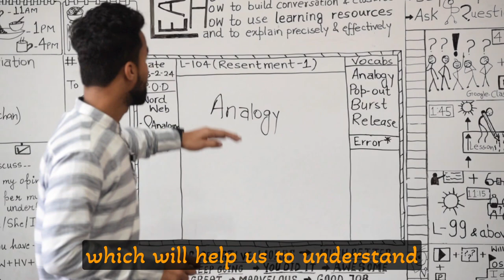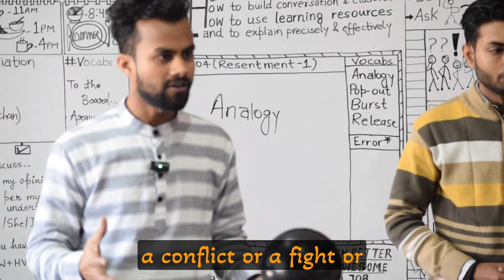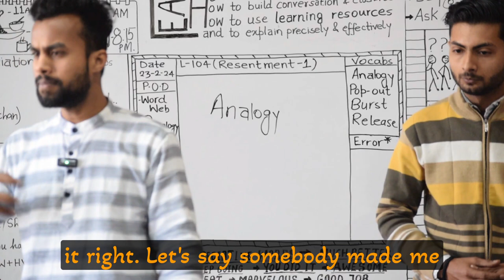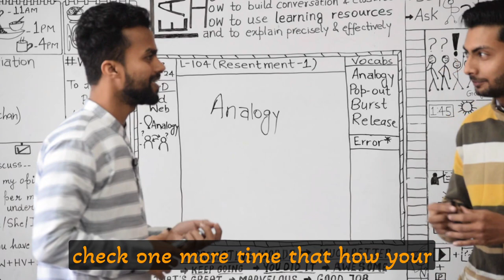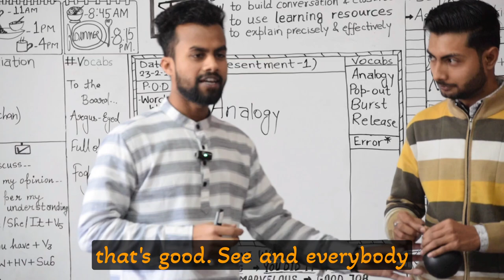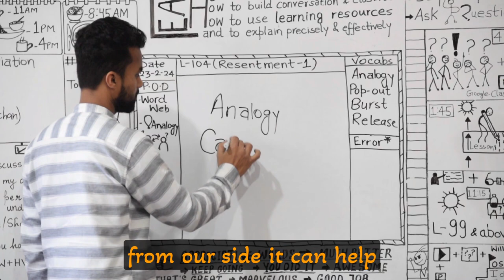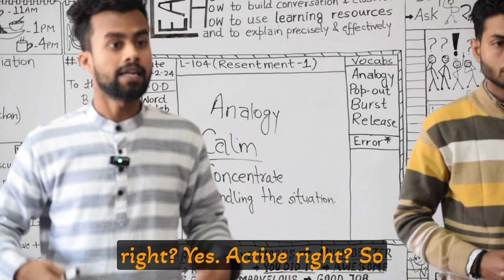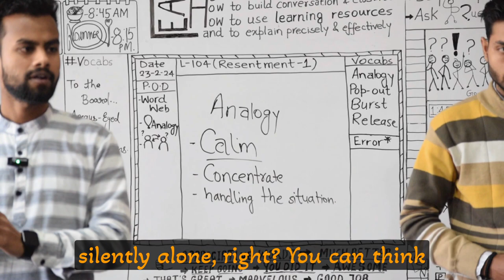Unlocking Emotional Freedom: Balloon Analogy for AngerManagement & Resilience 🌬️**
**Video Description: "🎈 Unlocking Emotional Freedom: Balloon Analogy for AngerManagement & Resilience 🌬️**

Dive into a captivating journey through our Balloon Analogy – a visual feast unlocking the secrets of managing anger and building resilience! 🌪️

🔍 In this video, we use the power of metaphor to illustrate how emotions, like air, can inflate within us. 🎈 What happens when we suppress anger and resentment? The balloon becomes a vivid metaphor for the consequences of emotional suppression.

🤔 Reflect on your experiences as the balloon inflates – each breath a reminder of the effects of unexpressed emotions. The climax? Watch as the balloon releases, embodying the explosive consequences of prolonged emotional suppression.

💡 This video is your call to action! Embrace the Balloon Analogy, master anger management, and release resentment before it reaches a breaking point. 🚀 Join us on this visual journey for a balanced and fulfilling life.